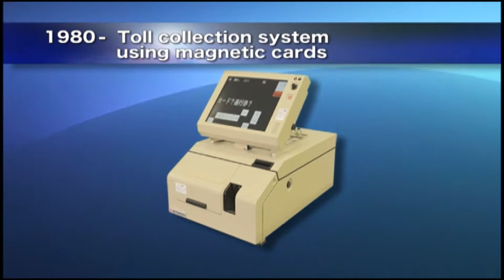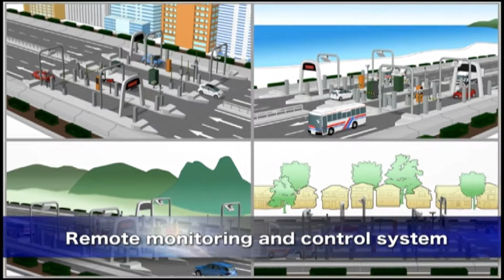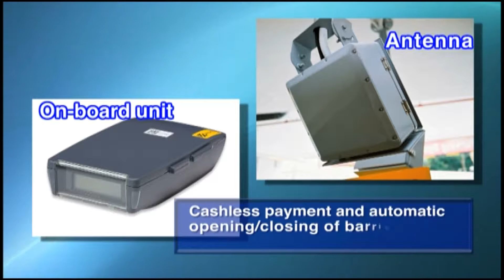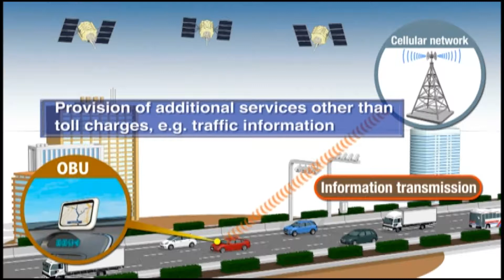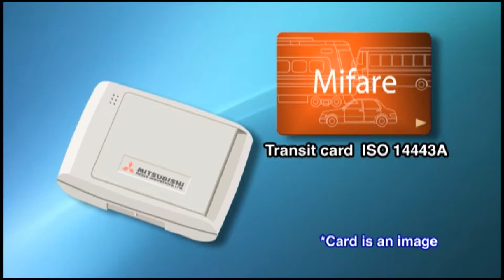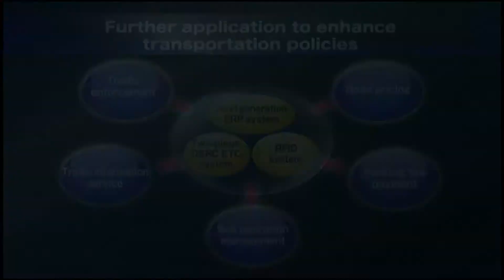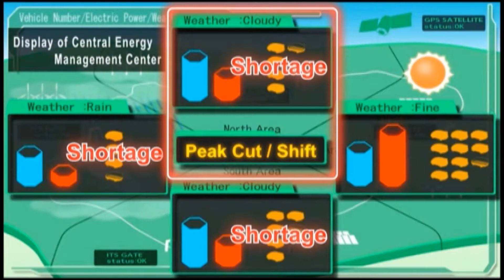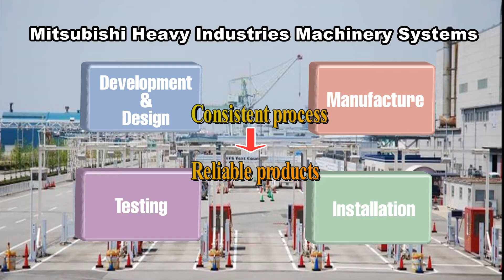Mitsubishi Heavy Industries Machinery Systems' ITS Solution